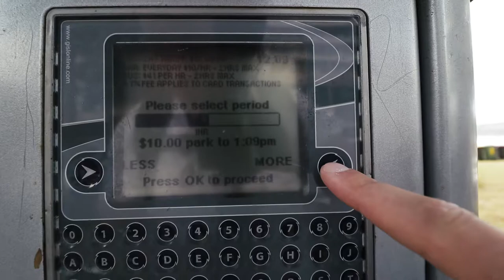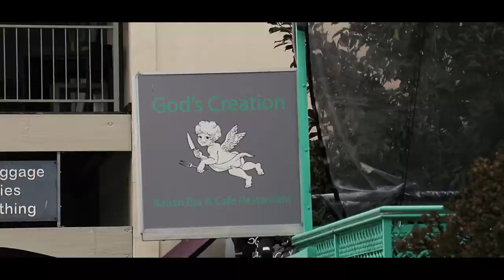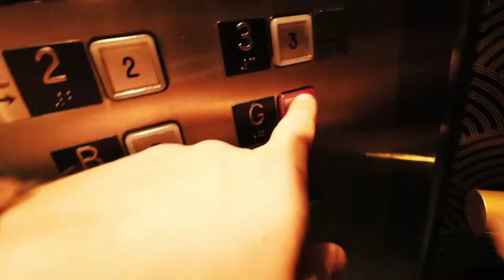PARKING IN SYDNEY IS INSANELY EXPENSIVE!!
ACCOMMODATION SHOWN:
▻ QT Sydney
Wanna book our Sydney Hotel?

♫ MUSIC ♫
▻ Edamame - What You're Implying

Did you know that Sydney is one of the most expensive places in the world to park your car? We certainly know that now after having spent only two days in this otherwise amazing city.
Because what we paid in a daily rate was 69 Australian dollars, which is absolutely INSANE. And it's not just in the central business district that parking is insanely expensive. Even in the outskirts of Sydney you will easily find an hourly parking rate of 12 dollars. Yep, that is about the equivalent of the Australian minimum wage after taxes.

Despite parking being expensive, we still managed to enjoy the day, as we drove around this vast and beautiful area. Sydney has so much to offer, and it's absolutely necessary to have a car if you want to get around. However be aware that traffic is HEAVY. It reminded us a lot of the ridiculous traffic of Los Angeles, and during rush hour it is probably just as bad.

This vlog is all about showing all of these places we explore. We simply can't get enough of exploring.